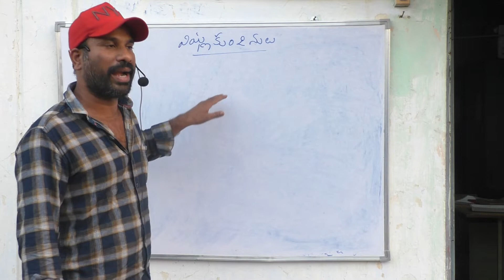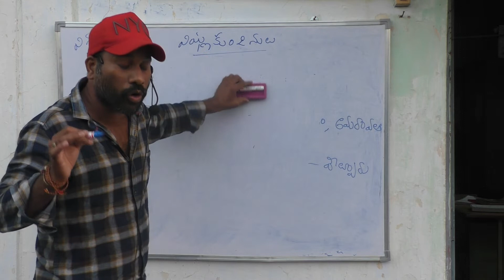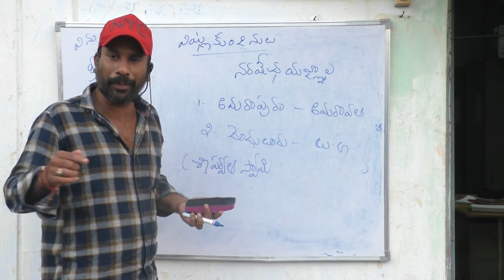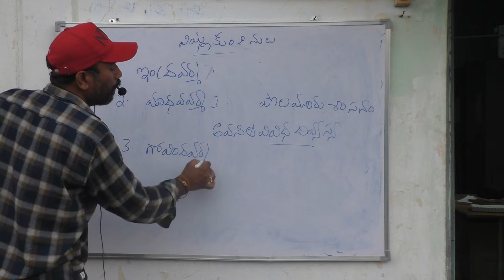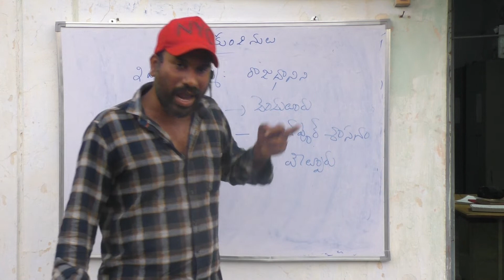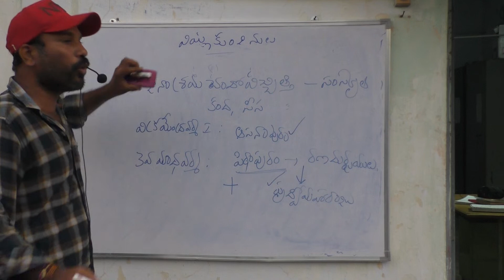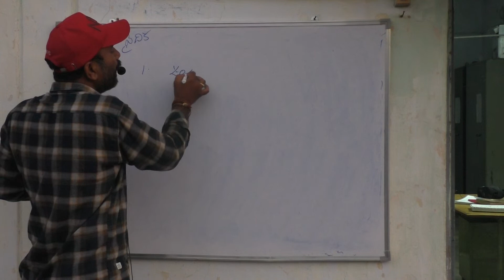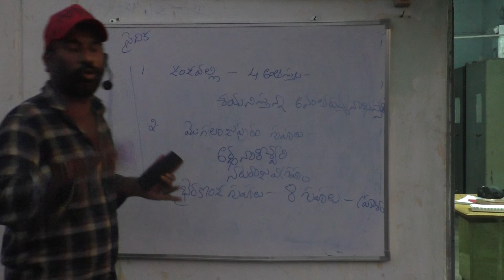AP HISTORY -విష్ణుకుండినులు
FOR GROUP 1 AND GROUP2 AND ALL COMPETITIVE EXAMS